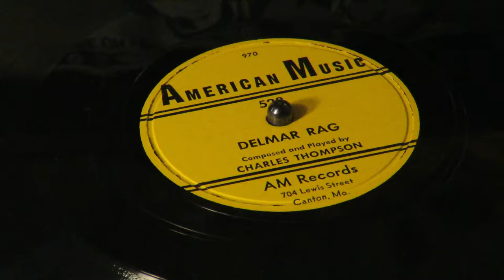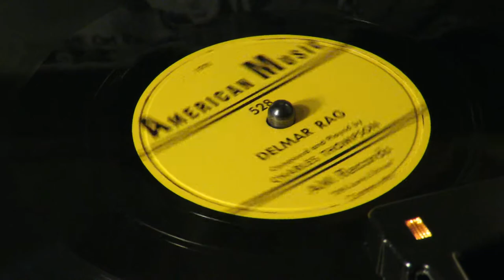«Delmar Rag» - Charles Thompson, piano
American Music 528.
Charles Thompson (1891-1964), not to be confused with jazz pianist Sir Charles Thompson; Bill McCall, drums.
St. Louis, MO. Tuesday, August 2, 1949